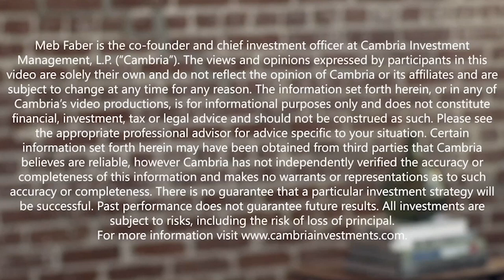Anthony Zhang, Vinovest - From Barrel to Bank: How to Invest in Whiskey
Today’s returning guest is Anthony Zhang, founder and CEO of Vinovest, which gives investors the ability to invest in wine and now whiskey.

In today’s episode, Anthony updates on the business since his first appearance two years ago. He shares Vinovest now has over 100 million dollars invested and 150,000 registered users. Then we dive into their entrance into the whiskey market and talk about the investment profile of whiskey, how it compares to wine, and what else is in store for this rocket ship startup.

For listeners of the show, Anthony shared a special deal for listeners of the show, so click here and the first 50 people that fund their accounts will receive a $50 bonus.

New in 2023 is Breakthru Meetings Program – which will be facilitating more than 10,000 1-on-1 meetings. Financial Advisors and LPs, get your ticket FREE plus a $750 reimbursement by applying for the hosted meetings program by the August 15th deadline.